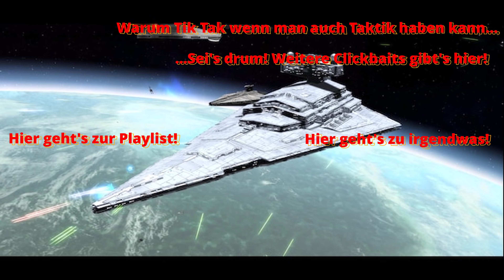[Let's Großadmiral] Empire at War: Thrawn's Revenge #33 -- Die richtig dicken Brocken